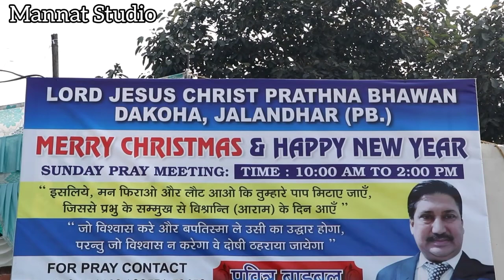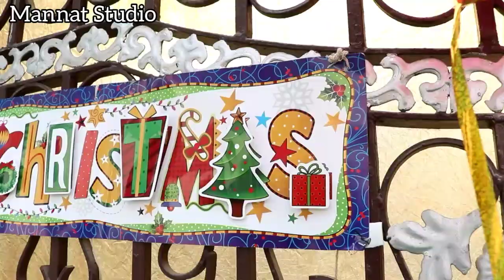25 December 2021 Merry Christmas Function Dakoha Church🎄